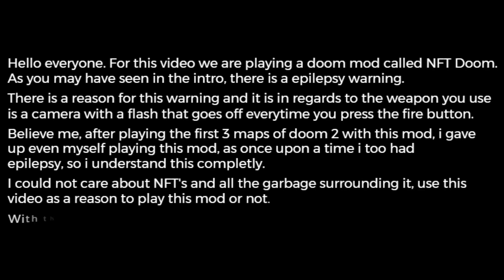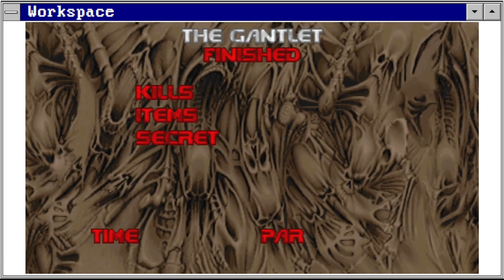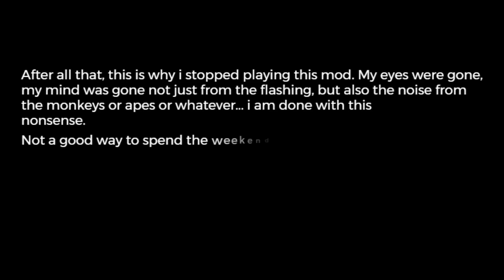NFT Doom - A Doom mod with a eye-sore appeal (Epilepsy Warning)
G'day everyone. In this video, i attempt to try and survive playing a mod for Doom called NFT Doom. I tried to play this thing, but i had to give in after 3 maps.

If you wanna give this nightmare a go, you can goto to moddb.

Hope you enjoy and have a great day. MGH81.